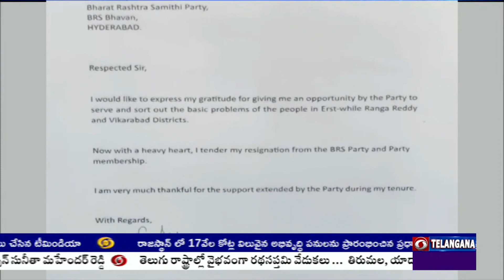Vikarabad Dist ZP Chairperson Sunita Mahender Reddy resigned from BRS party | 🟥DD News Telangana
వికారాబాద్ జిల్లా జడ్పీ చైర్ పర్సన్ సునీత మహేందర్ రెడ్డి బీఆర్ఎస్ పార్టీకి రాజీనామా చేశారు. లేఖను పార్టీ అధ్యక్షులు కేసీఆర్ కు పంపించారు. పార్టీకి రాజీనామా చేయటంతోపాటు.. పార్టీ సభ్యత్వాన్ని వదులకుంటున్నట్లు లేఖలో వెల్లడించారు. ఇన్నాళ్లు బీఆర్ఎస్ పార్టీ అందించిన సహాయ సహకారాలకు ధన్యవాదాలు తెలియజేశారు. బీఆర్ఎస్ పార్టీకి రాజీనామా చేసిన సునీతా మహేందర్ రెడ్డి.. అధికార కాంగ్రెస్ పార్టీలో చేరనున్నారు. సీఎం రేవంత్ రెడ్డి సమక్షంలో తన కుమారుడు పట్నం రినీష్ రెడ్డితోపాటు ఆమె కాంగ్రెస్ పార్టీలో చేరనున్నారు.